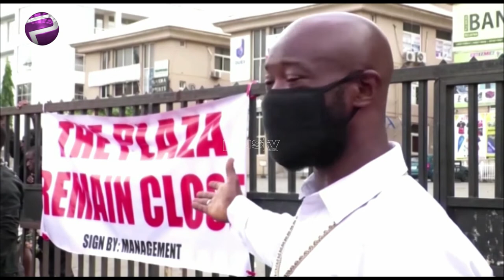Leah Sharibu' Parents Accuse FG Of Deceiving Nigerians And Int'l Community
The parents of Leah Sharibu, who turns 17 in ten days, have said the Federal Government has been deceiving Nigerians and the international community with promises of rescuing their daughter from captivity.

Yemi Adamolekun, Executive Director Of Enough Is Enough Nigeria joined the studio via telephone. Also, from Ogun state, Asiwaju Abayomi Oke, a social Commentator joined the studio via Skype live.